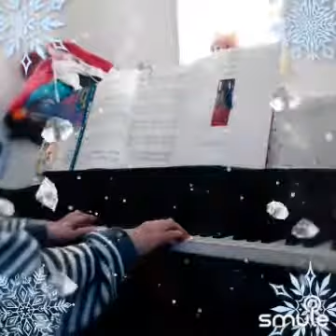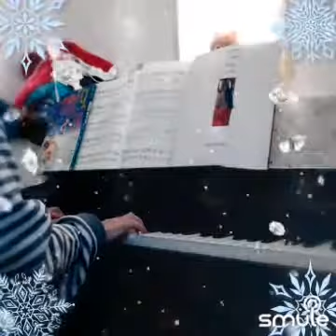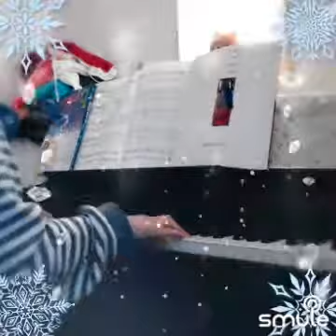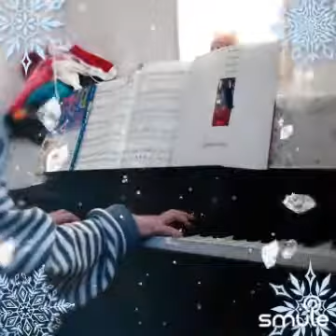🎹Merry Christmas Mr. Lawrence／R. Sakamoto🎹初見🎹20211214🎹